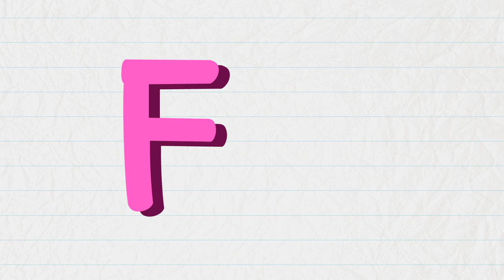F is for Fish, Fox, Frog - Letter F - Alphabet Song | Learning English for kids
Learn English Alphabet, Phonics with words.

--- Title: F is for Fish, Fox, Frog - Letter F ---

F, F, F, F.
F is for FISH.
F is for FOX.